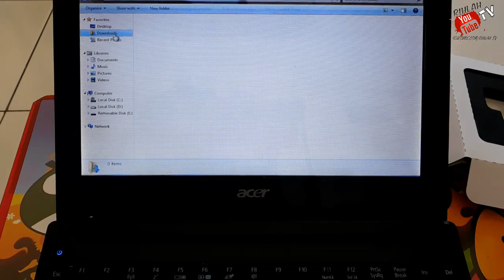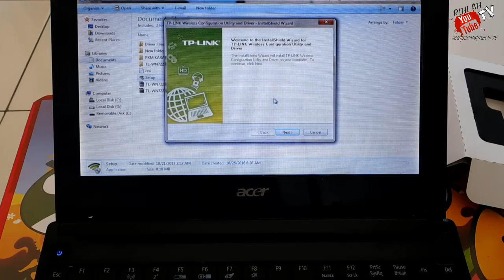UNBOXING TP-LINK TL-WN722N | Etsa Buyung Sriputra